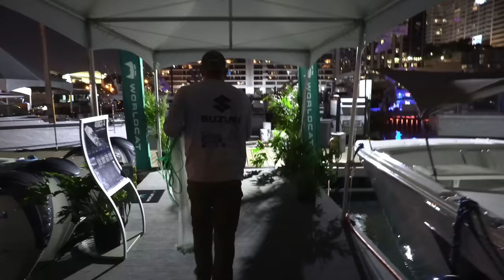Catching BUCKETS of JUMBO Shrimp at the Miami Boat Show {Catch Clean Cook} On the DOCK!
we had an absolute blast at the boat show!!! Catching shrimp off the dock was the best part!!!